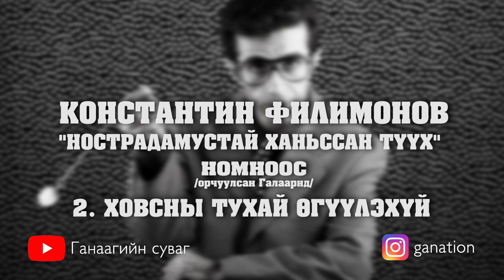[ДАЛД ЕРТӨНЦ #9] Чөтгөрийн эрхшээлд...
К.Филимоновын "Үл танихуйн хил гатлахуй: Нострадамустай ханьссан түүх" номноос Эксорсизмын тухай, ховсын үр дагавар, телекинезын тухай бүлгүүдийг уншин хүргэж байна.